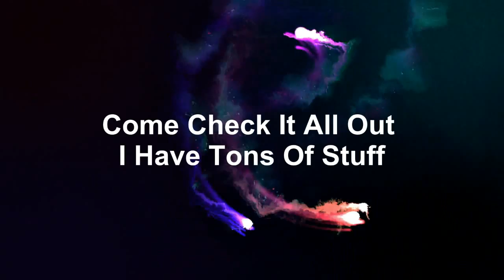Caught A Thief B**ch ran